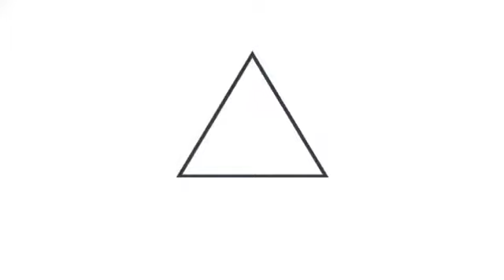Gobierno lleva paquetes alimentarios a San Matías, La Libertad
AyudaALaPuertaDeTuCasa 📹📺 || FAES prepara el envío de paquetes alimentarios, en San Matías, La Libertad, El Gobierno del Presidente Nayib Bukele brinda esta ayuda durante la pandemia de COVID-19.